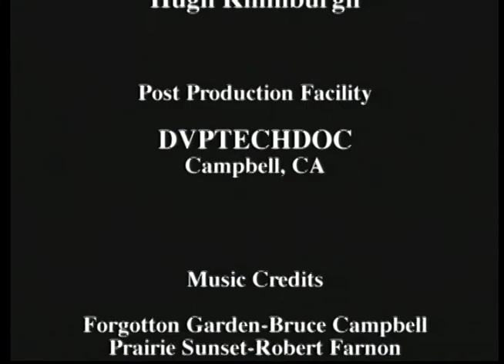Carmel Ocean Avenue II Plein Air Study - Thomas Kinkade painting on location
Watch Thom as he creates the Plein Air study Carmel Ocean Avenue II. Shot on location and inside Thom's home, get a rare peek at Kinkade's artistic process. Thom paints in the streets of Carmel. Where you one of the lucky people to be there that day?

Thom's thoughts on Carmel: "An artist's colony on the Central California Coast, Carmel welcomes millions of tourists each year to its beaches and village life. Ocean Avenue announces newcomers to this small village, just one mile square. If you listen carefully at night, you can hear the crashing surf and the call of the sea lions in the distance."